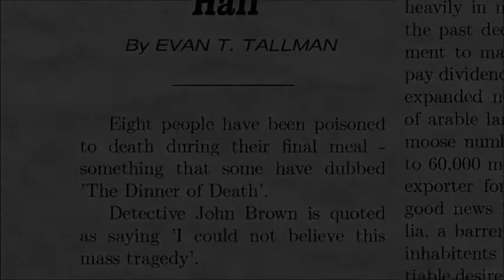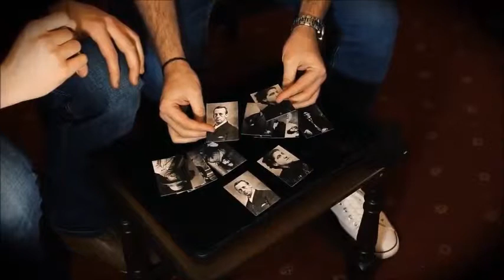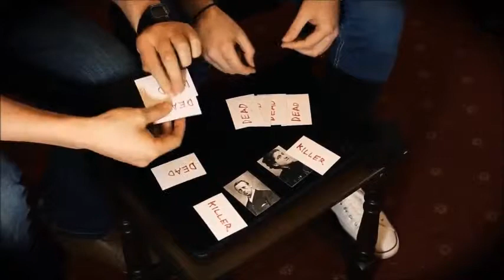Deceased By Jamie Daws @VanishingRabbit com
at The Vanishing Rabbit Magic Shop CANADA